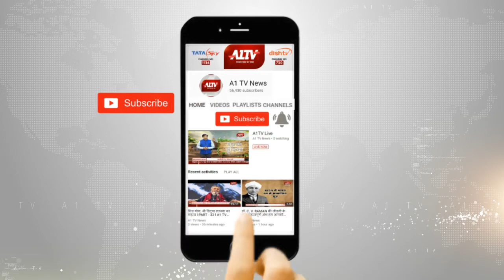धौलपुर : कांग्रेस ने संजय कुमार जाटव को दिया टिकट